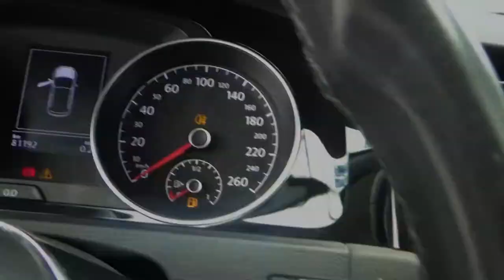Volkswagen / Golf/2017 - 2492